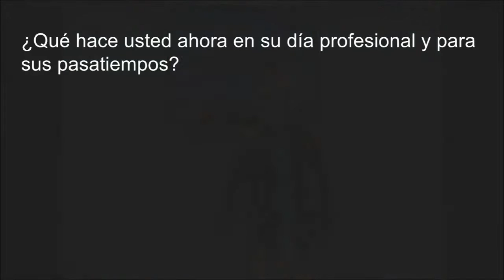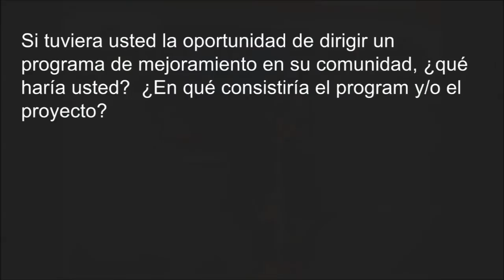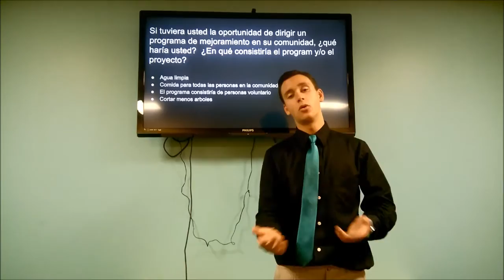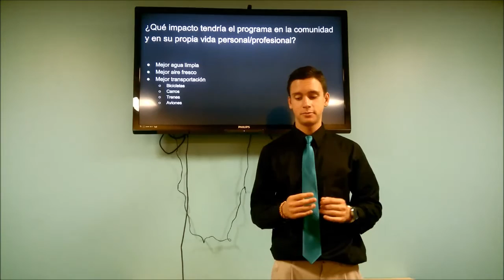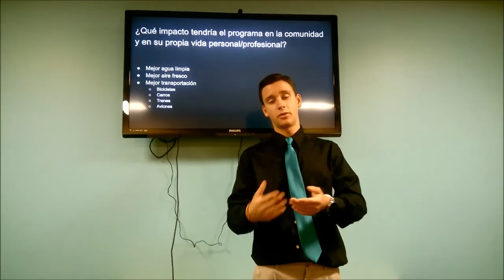My Most Recent All-in-Spanish Presentation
This was "Presentación 3" for my Intermediate Spanish II class.

While my grammar is far from perfect, please feel free to give you your tips and feedback on my presentation, articulation, hand-gensture, eye contact and tonality skills.